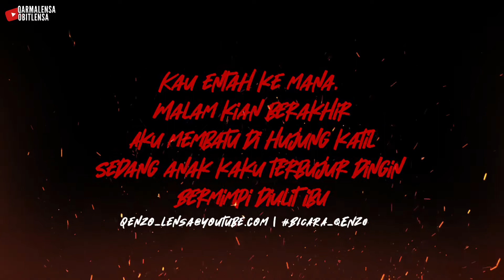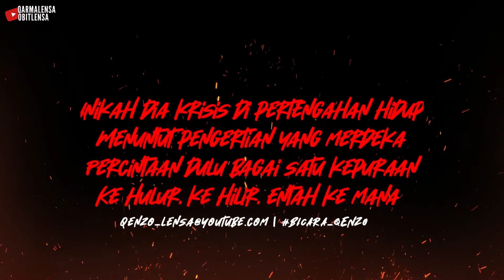KRISIS DIPERTENGAHAN HIDUP